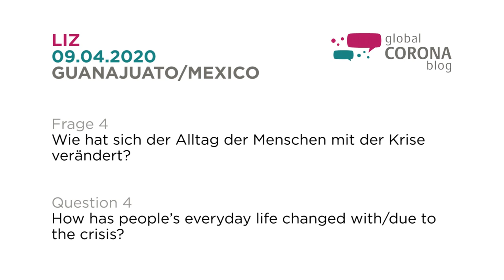Liz über den Alltag in Mexiko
Liz erläutert, wie sich der Alltag insbesondere für Eltern und Familien in Mexiko mit der Pandemie verändert hat.